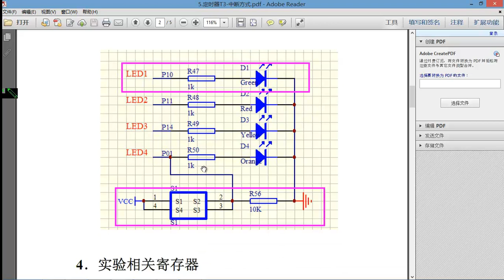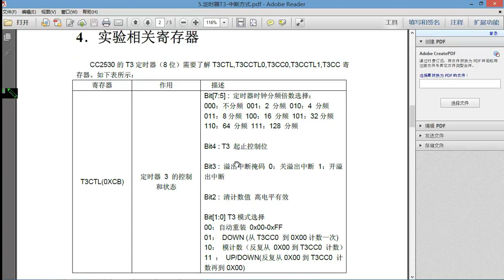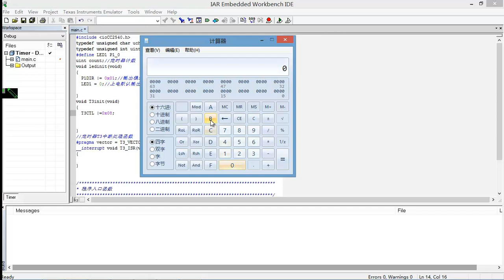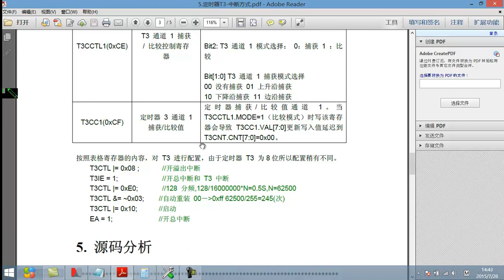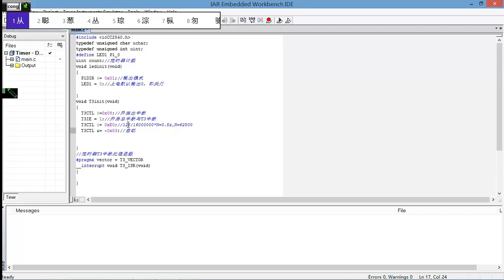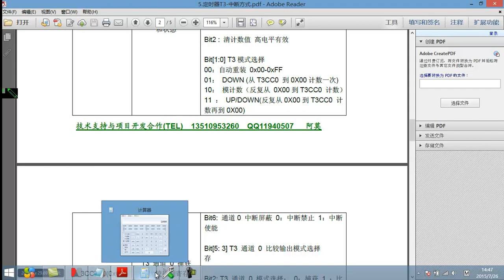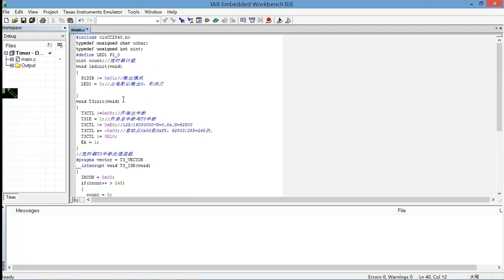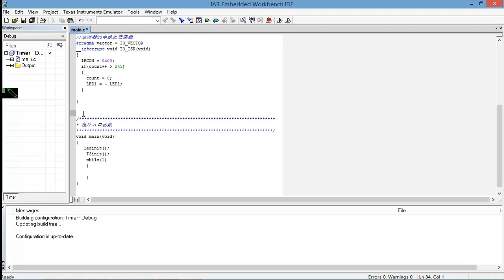物联网基础 之 蓝牙4 0 BLE基础12 定时器计数器开发之中断方法